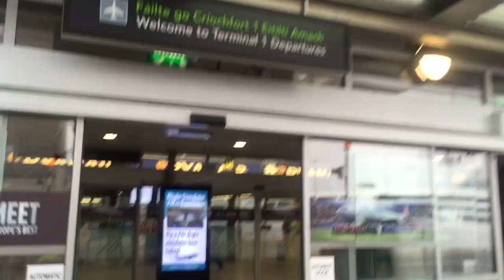Fitness & Heath Retreat, Ibiza | Darren Kennedy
This week I went on holiday to The Body Camp, a new heath and fitness retreat in Ibiza. It was my first time doing anything like this and I was a bit anxious about going but it turns out I had no need to be. You'll see why...The programme runs for seven days and nights with a focus on mind, body & soul. It's set within a stunning villa with some of the most spectacular views of the northern hills of the island. It was tough going but very rewarding.